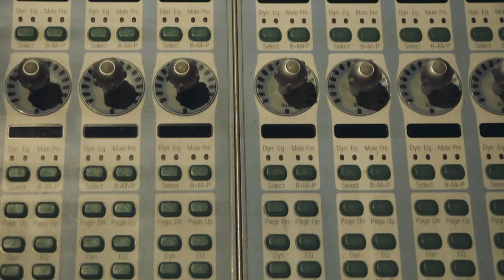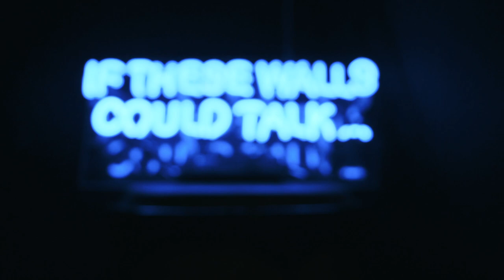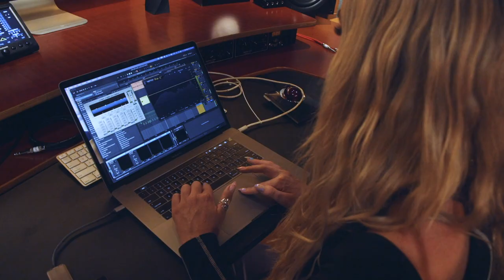Malibu Babie: Artist/Producer (Short Documentary)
Malibu Babie's life changed when two massive tracks she co-produced, "Her" by Megan Thee Stallion and "Super Freaky Girl" by Nicki Minaj dropped on the same day. Now she's one of the hottest producers in hip-hop, a career she balances with her solo music

She started making playing instruments when she four, but didn't turn to producing until she was a senior in college. Just a few years ago, Malibu Babie was living in Nashville (she's a Vanderbilt alum and former All-SEC dancer). Now she's the coproducer of a number one hit with a surging solo career.

In this short documentary, she goes in depth about moving to the West Coast, recent success, and building a career as a solo artist.